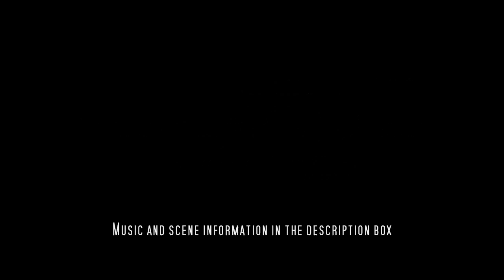Bond Villain vs. Bond Villain | Playing Cards at the Casino | A James Bond 007 Fan Montage | 2016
➥ I would be very glad to read your opinions
in the comment section! Thank you alot!

► "Mr. Wint and Mr. Kidd"
Copyright by EMI / Written by John Barry / Produced by Frank Collura
This is sort of a remix version by John (007Files.tk) unofficial & not for commercial purpose

★Tools i used:

► VideoPad Video-Editor
► Free MP4 Video Converter
► WavePad Audio-Editor

This upload is just to promote & support 007 -
this channel belongs to a hardcore James Bond fan spreading the fandom and the love for Bond!